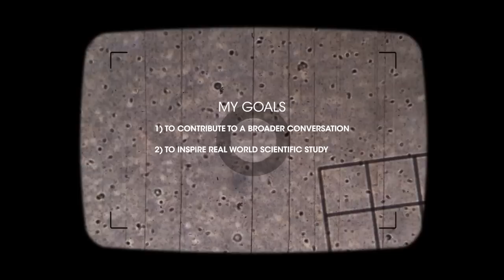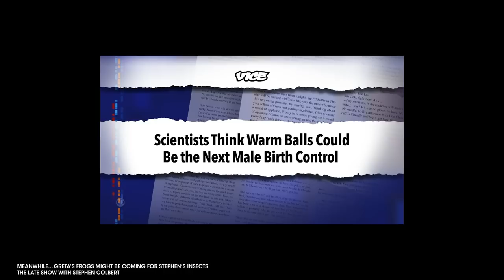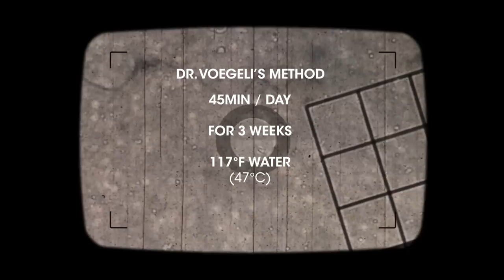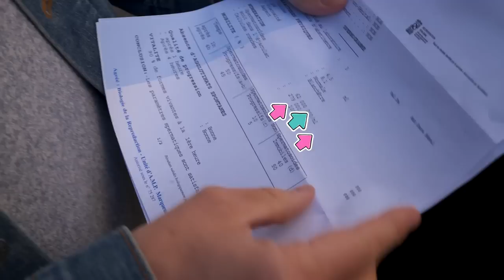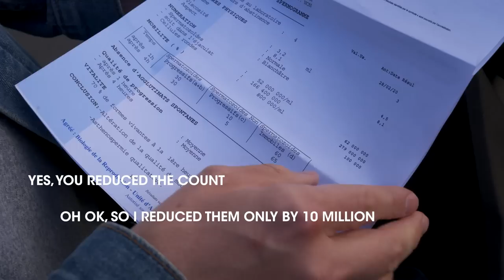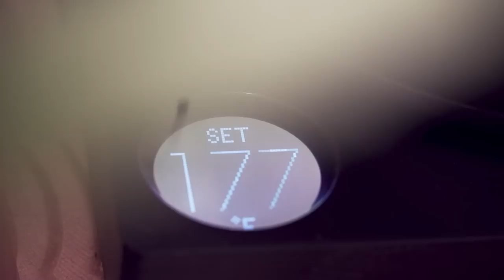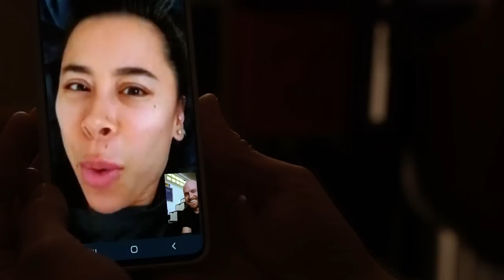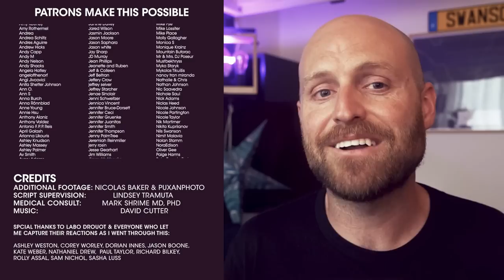I Made My Own Male Birth Control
I made my own male birth control, and it worked. Links to references below - thanks to Betterhelp for taking a risk and sponsoring this ➡️ to try it out today.

When looking to define success (spoiler for the video) I wanted to aim for vasectomy, which would mean zero sperm, but when we found out that the male pill (2002) was aiming for fewer than 1 million / ml, we opted for that as a fair benchmark

You can find out more about Dr. Marthe Voegeli and all the references made to her by Googling, but her Wikipedia page is - I joked about her advocating for heat bathing before women had the right to vote, which I wish was actually a joke but since she was Swiss, and Switzerland was one of the last European countries to give women the right to vote, it was not.

I'm not sure what all else to share here besides the fact that there's some interesting research that's been done on ultrasound and that's where the ball bath Johnny made fun of is most interesting (it won a Dyson award for design, which you can find out more about - I planned on reaching out for the full documentary, among so many other things, but perhaps increased interest will help them continue with the project).

I'll do a follow-up Q&A soon, I've already asked my Patrons to start the questions if they have any. If you have any, feel free to put them in the comments below and we'll see what we can cover in the near future. Of course if you want early access to my videos, or to get your question closer to the top of the pile, my Patreon is the way to go - it makes videos like this possible.

Anyways, back to the copypasta description section:

Grab a copy of my guide to Paris then find me on the internet in all of the usual spots

Patron Producer: Susan Van Wickler